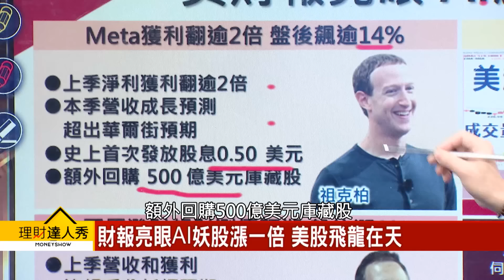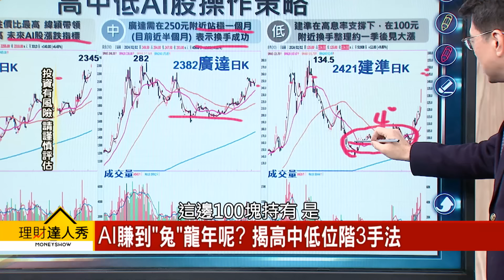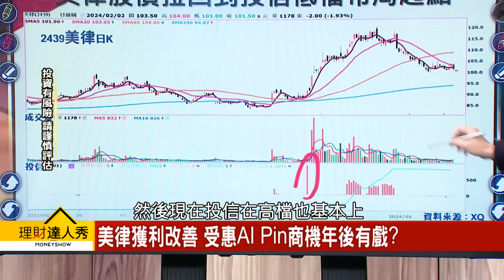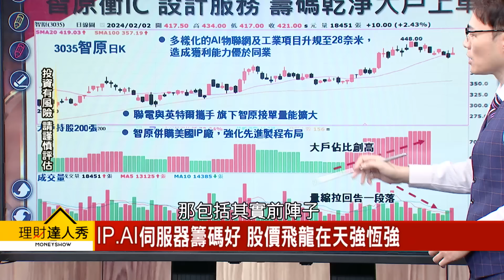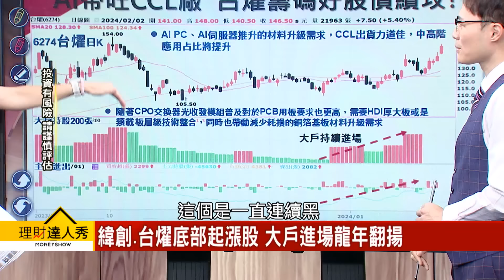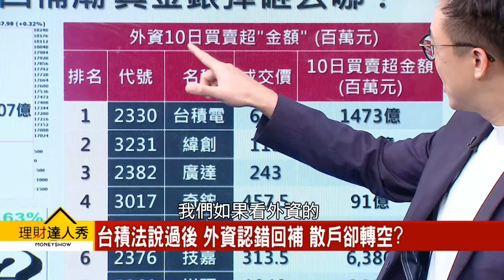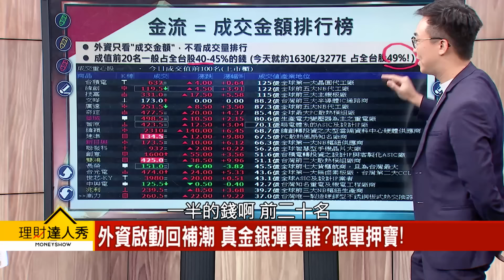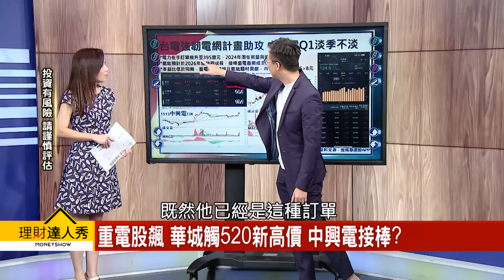【理財達人秀】緯創尾牙 廣達信心 AI汰弱留強4條龍！百元電子 補漲賺價差？外資回補潮 4大金流股創高 抱誰過年？｜李兆華、鍾國忠、容逸燊、不魯2024.02.02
在小賈身編：主權積金行情要來了？

(00:00) 台積電.AI擺尾 台股重返萬八 週K連3紅
(04:27) 財報亮眼AI妖股漲一倍 美股飛龍在天
(18:55) 美科技廠吹AI晶片自研風 AI股成龍年必備?
(34:42) 台積法說過後 外資認錯回補 散戶卻轉空?